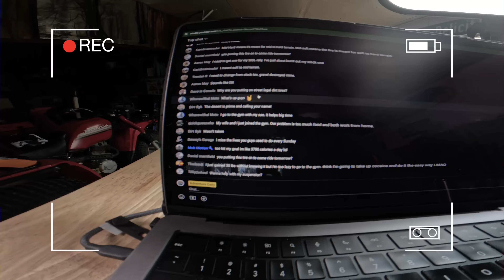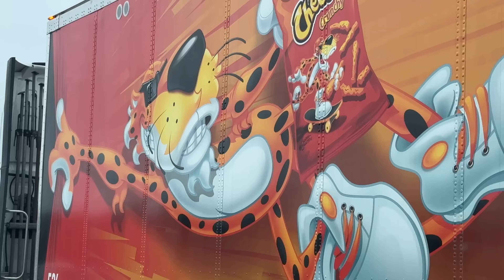Ultimate Beginner Bike Build Timelapse - CRF250F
You all know I love the 2019+ Honda CRF250F, it really is the modern XR. Great for beginners, and with a few modifications even the advanced rider can find enjoyment with its smooth power delivery, low center of gravity and forgiving riding characteristics.

After going too stiff with my suspension setup I found it unenjoyable to ride and spent most of this past summer riding my KTM in the woods. By the end of the season I had convinced myself once again that I needed something bigger and better so the plan was to sell the 250F and buy a KTM500. Having been through the same process with the CRF450RL I thought I might give team orange another try since I really enjoyed the 350. But ultimately my riding style just doesn't suit those bikes and I want to have something that is reliable, plated, and likes to be ridden slow with minimal effort.

I had already made a deal with my buddy Aaron out in Colorado but I ended up getting cold feet and decided to keep the 250F that I had put so much time and effort into. I didn't want to let them down so in a last ditch effort I decided to seek out another bike all together and build it from the ground up in only two weeks time..

In the end I think it worked out best for everyone, Eli got a custom built bike to suit his needs, and I still have mine which I fell back in love with. Thanks to Aaron for being a good friend and wanting to do something special for his awesome son.

Thank you to everybody who was involved with this build:

(Red Chain)